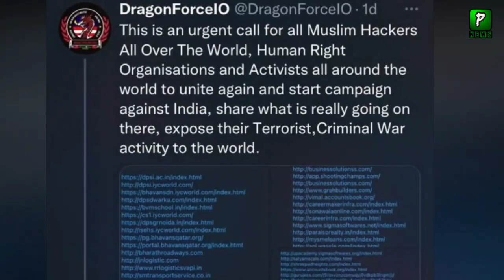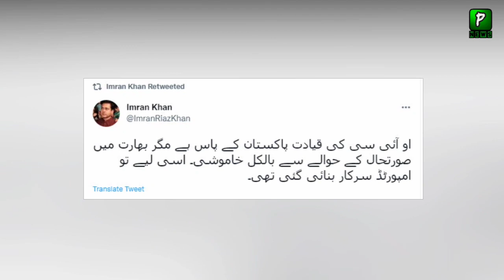Pakistan Become Bangladesh ? Why OIC Not Act Against India,Boycott Indian Products | India Vs Qatar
Join Us On
ABOUT CHANNEL